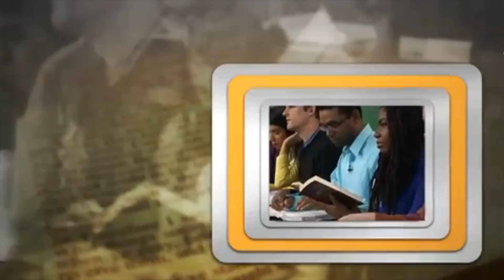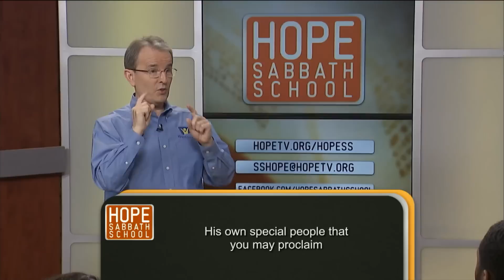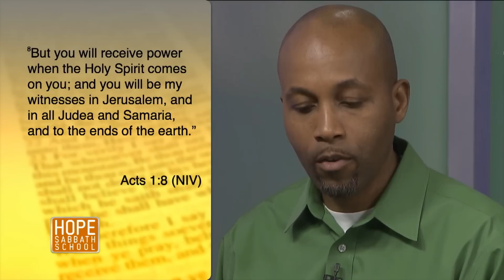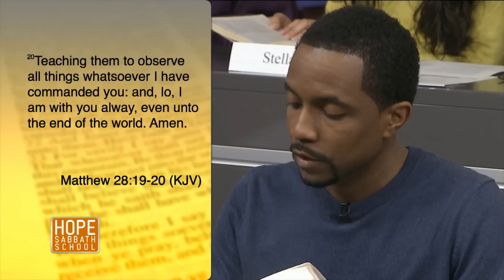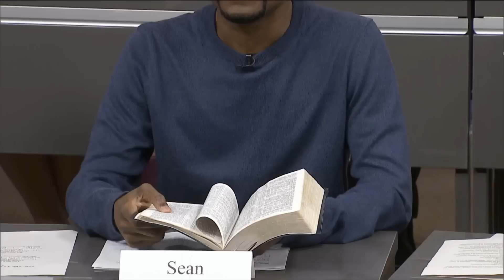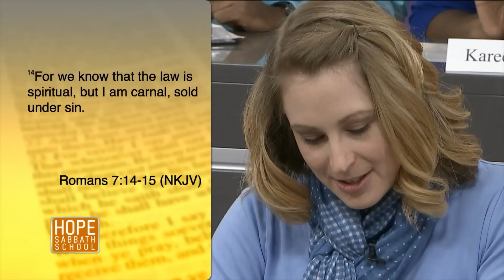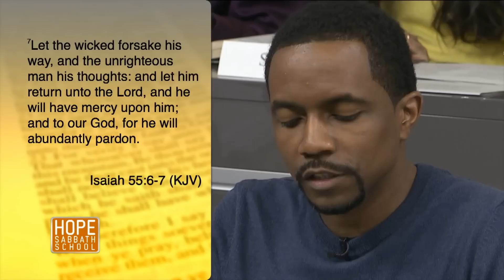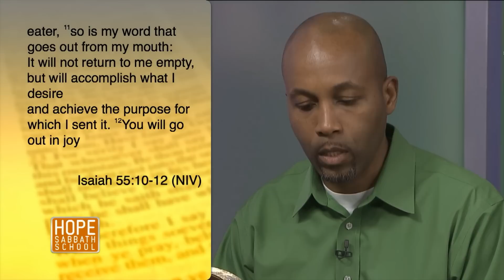Lesson 13 - Must the Whole World Hear? (3rd Qtr 2015)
Lesson 13 - Must the Whole World Hear? (3rd Qtr 2015) See more Sabbath School with Derek Morris. And you are invited to participate in online discussion of this lesson at SabbathSchoolNet.blog